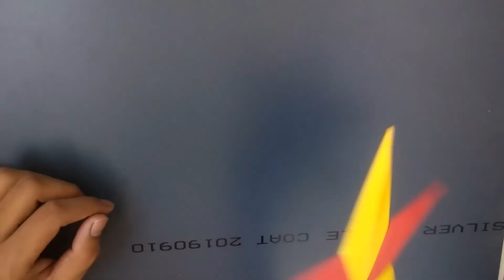Orgami Star || Hexagon || Papercraft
6 Square Paper